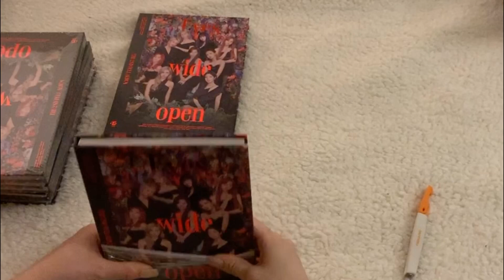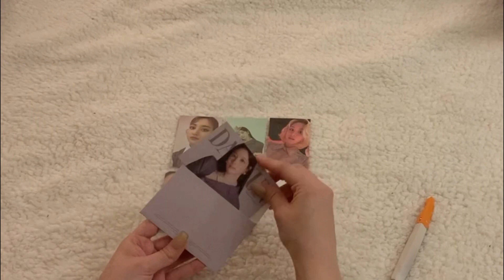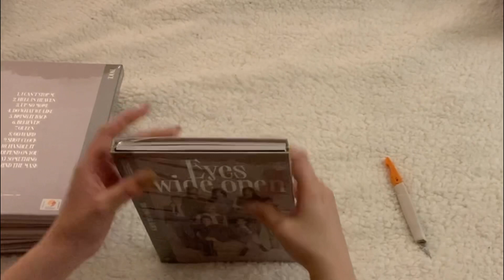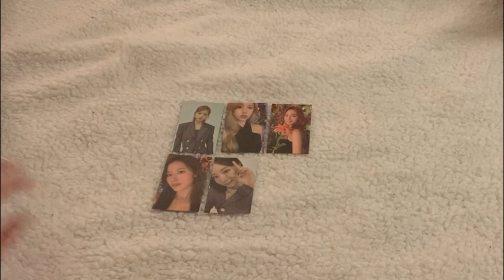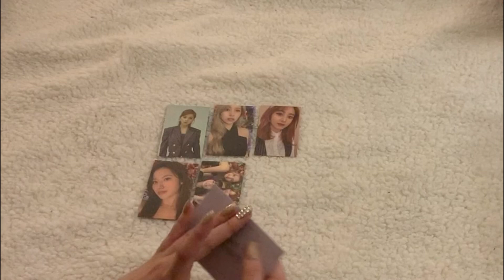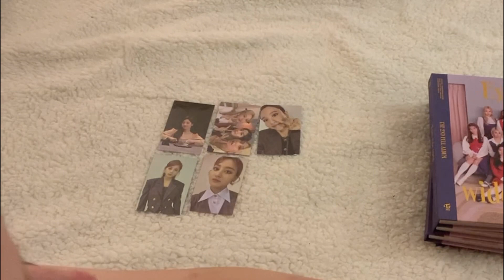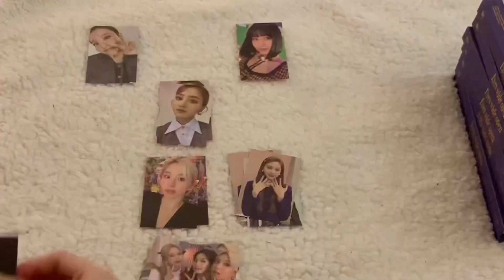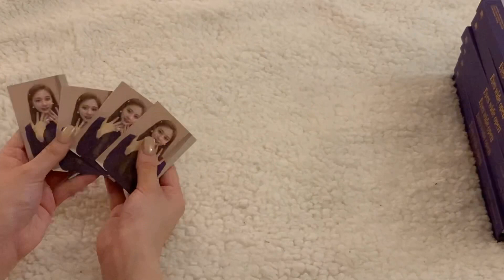🤩 Unboxing 20 Eyes Wide Open Albums [Group Order] 🥀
thanks so much to everyone for joining this group order! i hope you all enjoyed!!
Please join me in continuing to support the Black Lives Matter movement! Here is a link to a google doc where I've compiled links to petitions to sign, places to donate, and good reads to help educate yourself and those around you!
Piano Covers by Jova Musique and DooPiano on YouTube
Videos Coming Soon:

📦 = Shipped

- Finishing My Twice PC Collection
- Unboxing Twice's "Eyes Wide Open" 📦
- Unboxing Everglow SIGNED album
- Unboxing Seventeen 5th gen Carat Kit
- Buyee Shop With Me